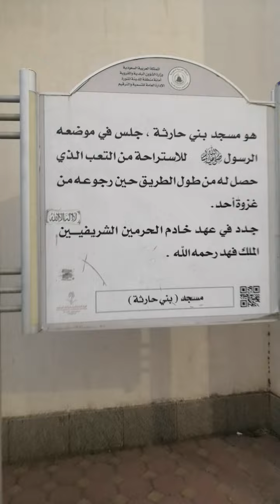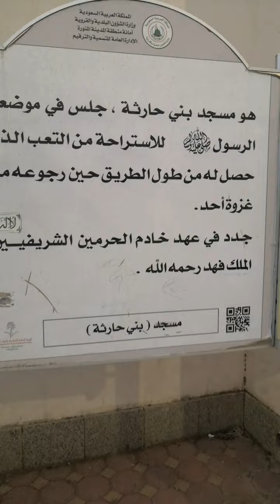مسجد المستراح ( مسجد بني حارثة) في المدينة المنورة من المساجد التي صلى فيها النبي صلى الله عليه وسلم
يقع هذا المسجد في الجهة الشمالية الغربية للمسجد النبوي على بعد 2500 متر منه تقريباً وسمي بالمستراح لأن النبي صلى الله عليه وسلم جلس فيه للاستراحة أثناء رجوعه من غزوة أحد، كما يقال له مسجد بني حارثة لوقوعه في منازلهم.
وهو مسجد قديم بني في عهد النبي صلى الله عليه وسلم، وذكر مؤرخو المدينة القدماء أن النبي صلى الله عليه وسلم صلى فيه،المكان ذو أهمية استراتيجية للدفاع عن المدينة، حيث تم حفر نقطة الانطلاق للخندق. ومن عنده أيضا دخل جيش معاوية وزعيمه مسلم بن عقبة المري المدينة.